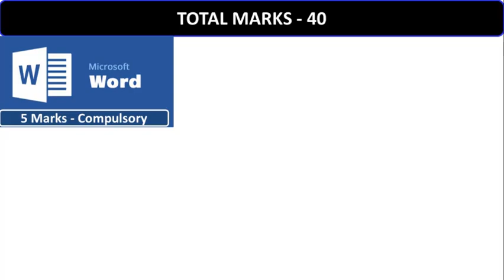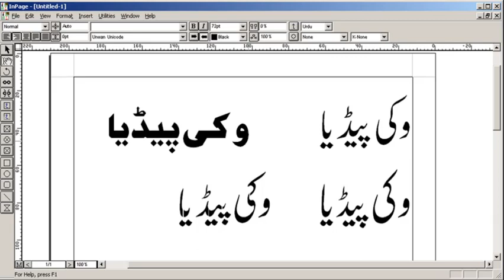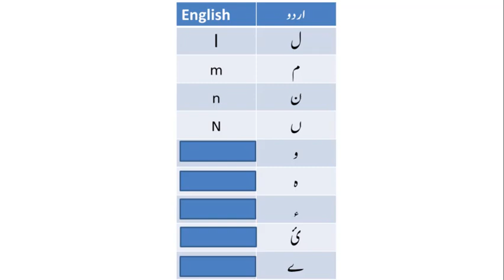10th class Computer Practical Guess Paper 2023 | Class 10 Computer Practical Inpage Guess Paper 2023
10th class Computer Practical Guess Paper 2023 | Class 10 Computer Practical Inpage Guess Paper 2023

Urdu Inpage
Inpage Urdu
Phonetic Keyboard
Urdu Keyboard
English Keyboard
Urdu Typing

10th class Computer practical,
9th class Computer practical,
10th class Computer solved important mcqs,
Computer guess paper 2023 class 10,
10th class Computer mcqs,
10th class Computer important mcqs,
10 class Computer solved important mcqs,
Computer important mcqs of class 10,
10 class Computer mcqs,
most important 10th class Computer mcqs,
10 class Computer guess paper 2023,
10th class Computer guess paper 2023,
10th Computer guess paper 2023,
10 class Computer guess paper 2023,
10th class Computer guess,
Urdu Inpage,
9th Class Computer Guess,
inpage shortcut keys urdu,
inpage writing style,
inpage language setting,
inpage english typing,
inpage page setting,
inpage writing problem,
inpage 2012 keyboard settings,
inpage 3 professional,
how to use inpage,
inpage online,
use of inpage